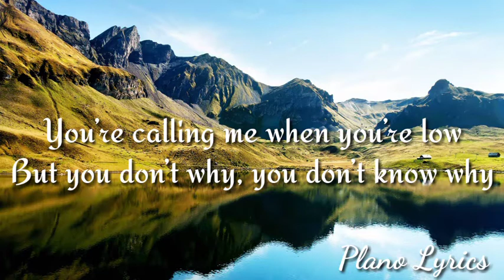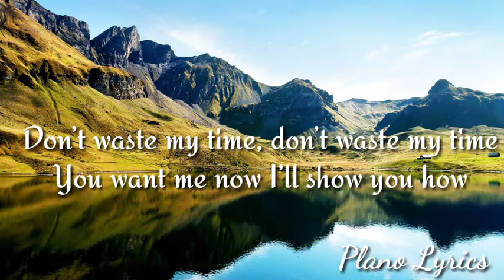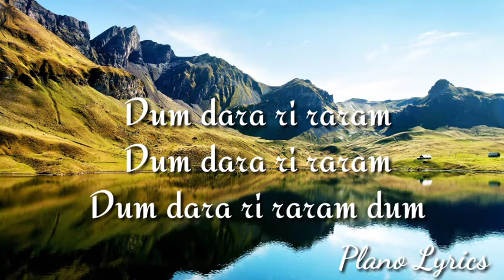Arabella - don't play with fire (lyrics)